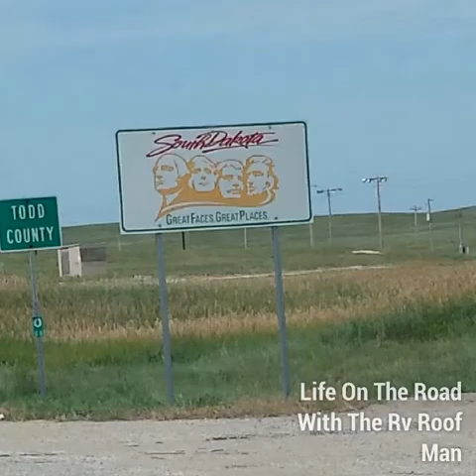Life on the road as an rv roof man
This is just some of the pictures from being on the road driving cross country repairing RV roofs